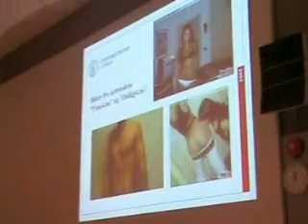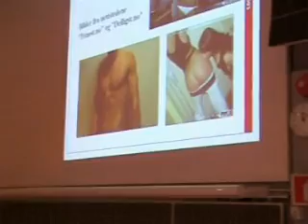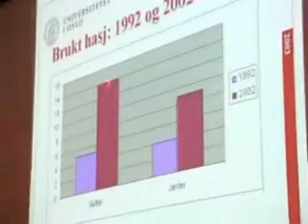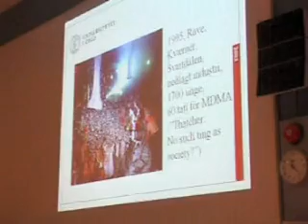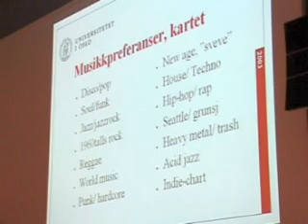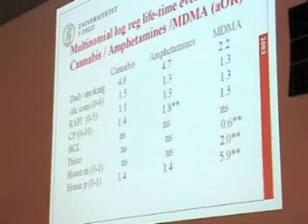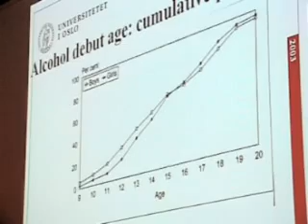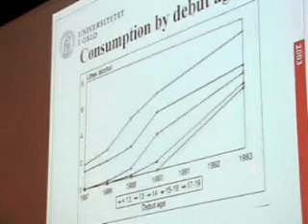Ungdom i endring. Ny frihet? Ny riskiko? (del 2)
Ved professor Willy Pedersen, Universitetet i Oslo